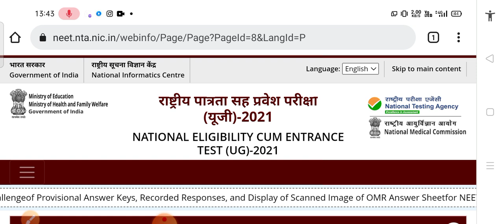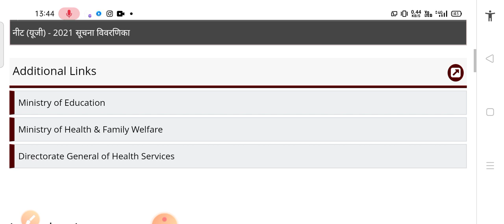NEET Result OUT 2021 | NEET 2021 Result Declared | NEET Result Announced 2021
NEET Result OUT 2021 | NEET 2021 Result | NEET Official Result Announced 2021| NEET Result 2021

NEET Result 2021 | NEET 2021 Result | NEET Final Result Date Announced 2021| NEET Result Latest News

neet ka result kab aayega 2021
Neet 2021 ka result kab aaega
Neet result date announced 2021
neet

Neet result 2021 latest update
Neet 2021 phase 2 registration online
neet
Neet 2021 official answer key out